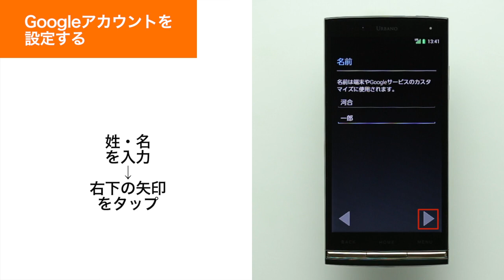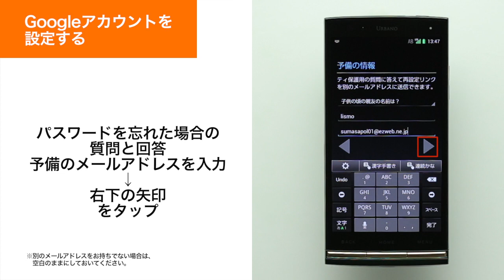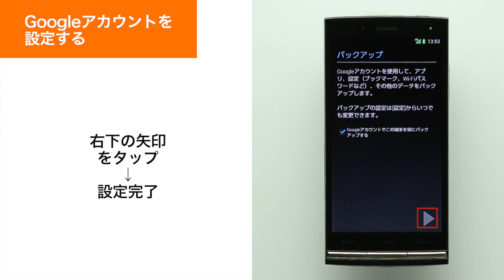【URBANO L01】Googleアカウントを設定する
URBANO L01でGoogleアカウントを設定する方法をご紹介します。